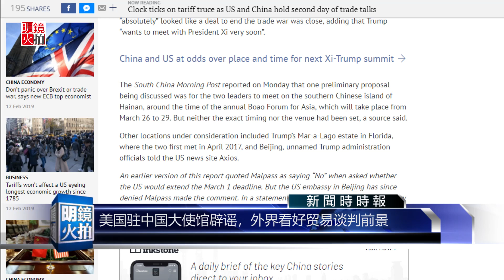新闻时时报｜美方代表拒延长谈判期限？美国驻华使馆罕见推文辟谣（20190213）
美中贸易谈判进入最后阶段，随着谈判有所进展，3月1号的关税大限会不会延后，也成为外界瞩目焦点。12号香港《南华早报》报导，美国财政部次长马尔帕斯被记者问到最后期限会不会延期，他简短回答“不会”。
报导一出，美国驻中国大使使馆立刻大动作在官方推特发文，表示《南华早报》的报导有误，马尔帕斯并未回答问题或发表评论，更没有针对谈判期限向任何媒体发表讲话。这一则声明以英文撰写，在其他全为中文的推文当中，显得格外醒目。

01：00 天下看北京（周四）
03：00 专栏节目**（周日）
08：00 人文历史节目***（周六）
09：00 明镜书刊（周六）
10：00 纽约看天下（周一至周四）| 中国研究院（周五）伦敦看天下（周日）
11：00 明镜编辑部（周一至周四）| 文革史记（不定期）
14：00 大事小评（周五）
15：00 南央讲故事（周日）
15：30 华盛顿看天下（周五）
21：00 今天大新闻（周一至周五）
22：00 台北看天下（周日）
23：00 财经全观察（周一二四五）
不定时：点点今天事（每日）
**专栏包括：刘仲敬思想，寻找大饥荒、慢山微语、巴黎艺术
***历史包括：历史明镜、友渔读书、人生之中、网言网事

04：00 世界新闻
05：00 中国新闻
06：00 今日华尔街
07：00 全球新闻连报（每日）
14：00 中国新闻
18：00 今日华尔街2
19：00 全球新闻连报2（每日）